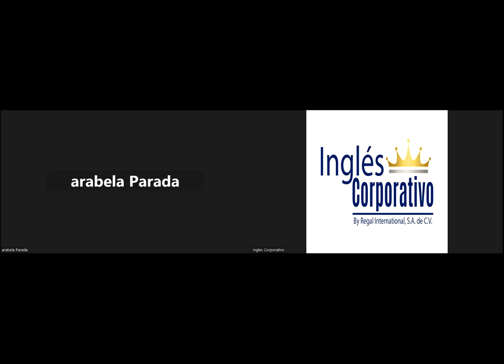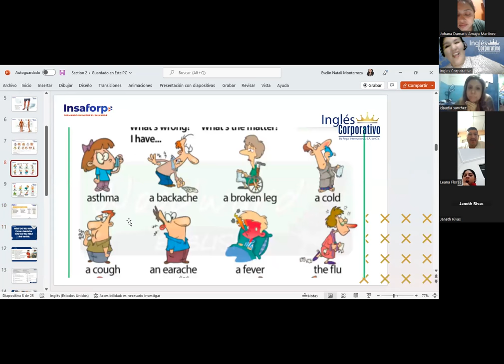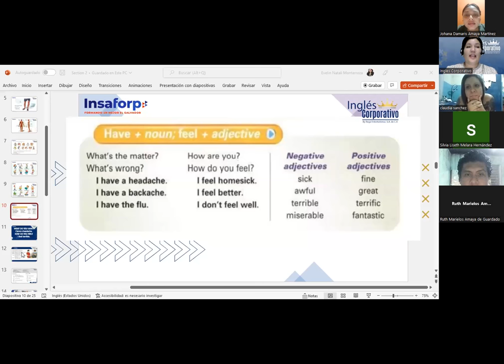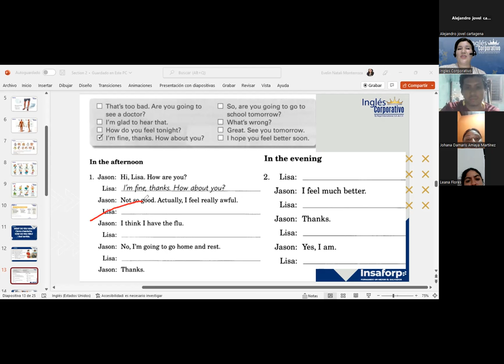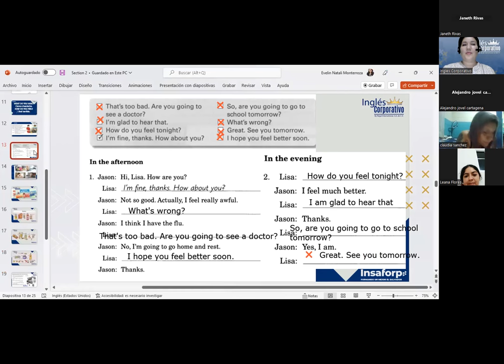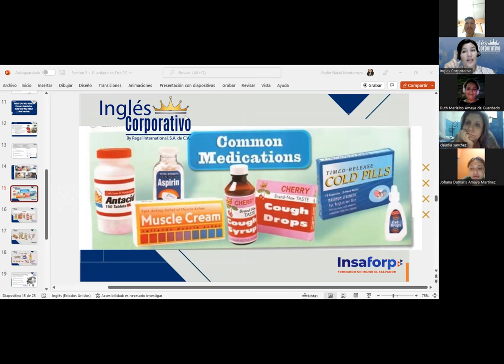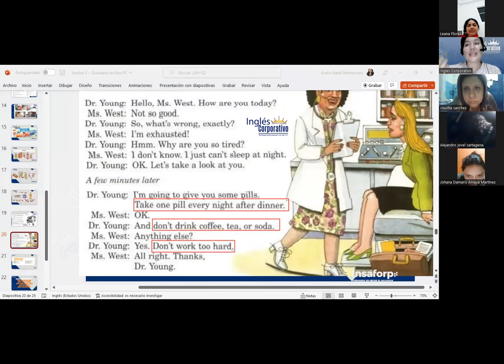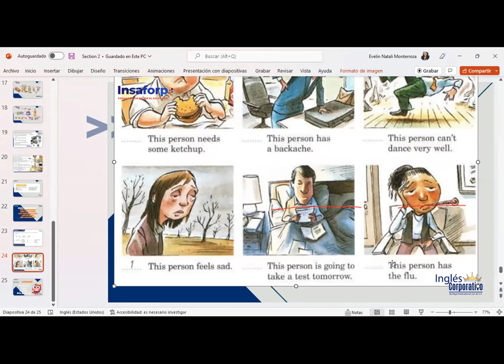Inglés Corporativo-08-12-22-Medications and Health Problems-Class 08